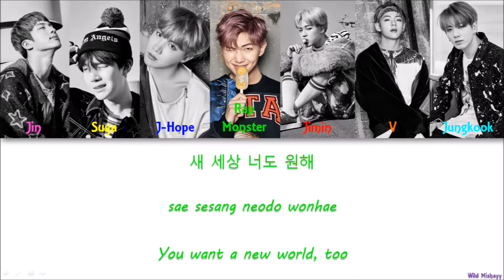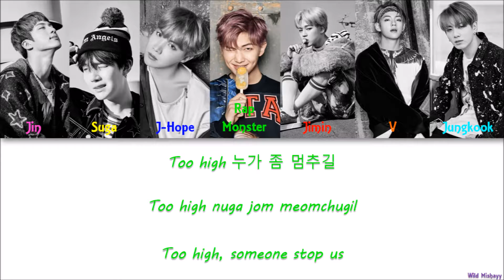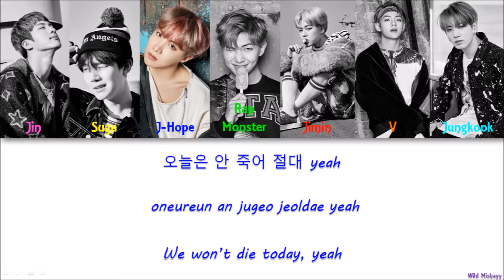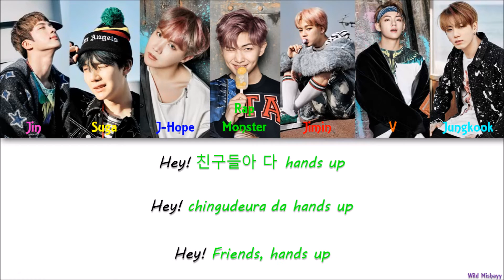Bangtan Boys (BTS) - Not Today Han/Rom/Eng Colour Coded Lyrics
The members are listed from oldest to youngest;
Jin - Pink
Suga - Yellow
J-Hope - Blue
Rap Monster - Light Green
Jimin - Red
V - Orange
Jungkook - Light Blue

You can send me some requests in the comments I will try to do, if not all, some of them. :)